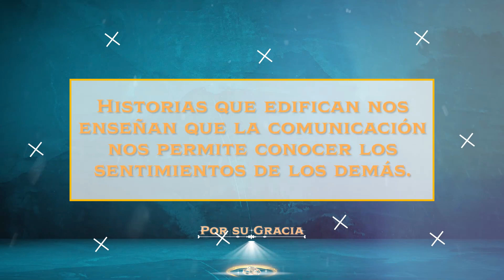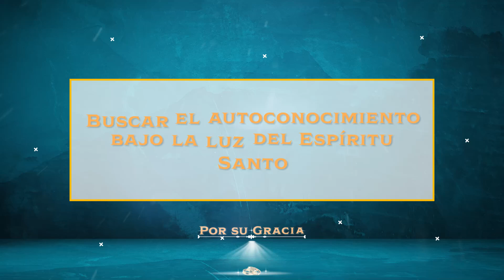4284_1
14pNg11rqrpQiH34wBJDoYe74I654n9ST